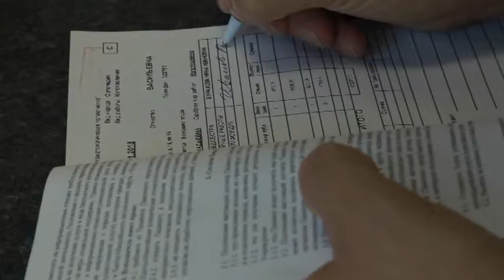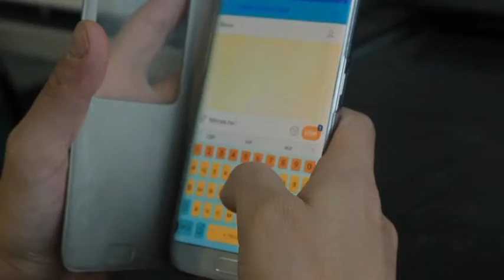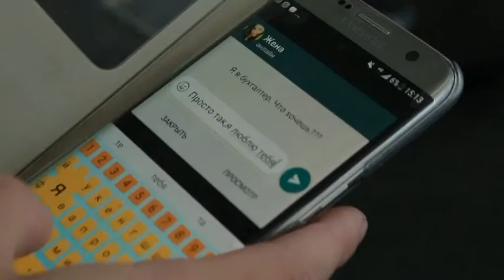Микрофильм «Серебряные слова» - конкурсная работа международного фестиваля «Дух огня»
Рубрика «Югра в деталях». Автор - Олег Балахонцев.